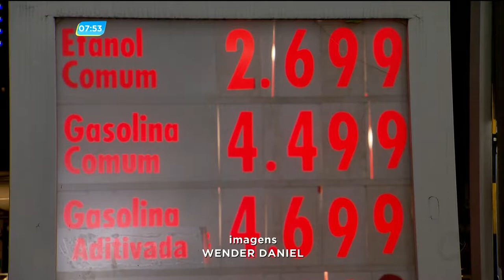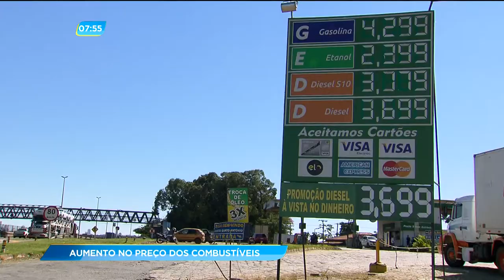GA - Aumento no preço dos combustíveis - 22-05-2018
Com a paralisação dos caminhoneiros os centros de distribuição de combustíveis de Goiânia e de Senador Canedo continuam bloqueados. Com medo da falta do produto, muitos motoristas foram abastecer. E o preço aumentou de novo.